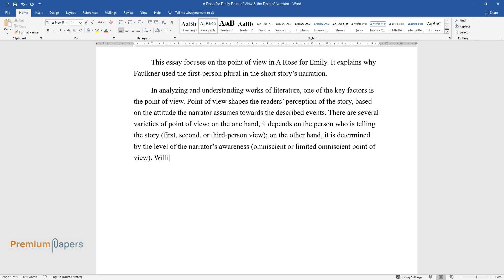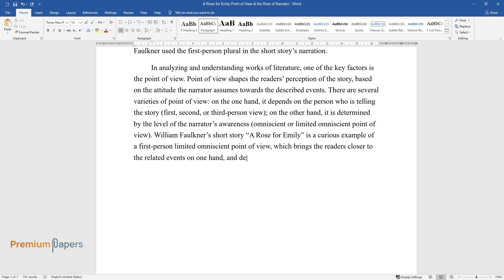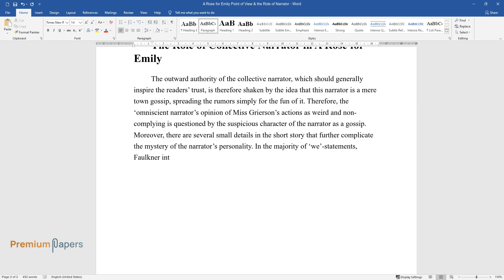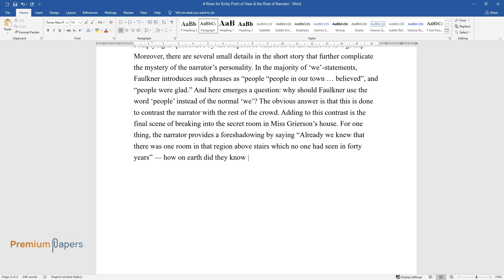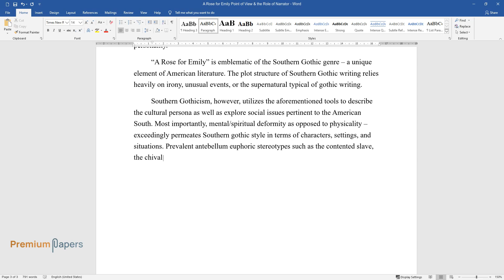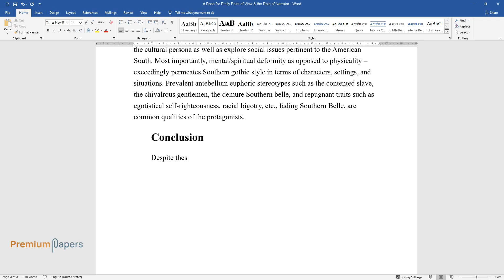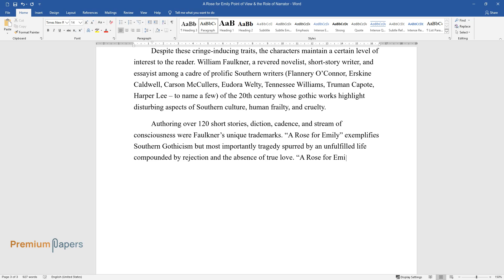A Rose for Emily Point of View & The Role of Narrator - Essay Example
📝 Essay description: This essay focuses on the point of view in A Rose for Emily. It explains why Faulkner used the first-person plural in the short story’s narration.

ℹ️ Subjects: Linguistics & Literature
ℹ️ Words: 904
ℹ️ Pages: 4

📚 Reference list:
Faulkner, William. “A Rose for Emily.” Literature: An Introduction to Fiction, Poetry, Drama, and Writing, Eleventh Edition X.J. Kennedy and Dana Gioia. White Plains, NY: Longman, 2007. 28–34. Print.